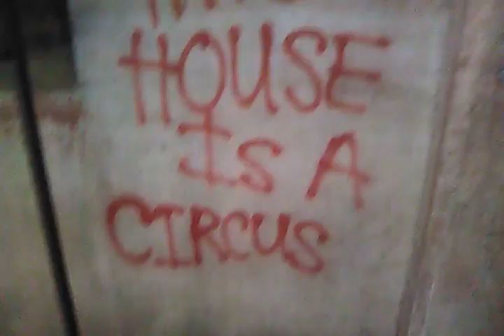Lamont goes back one last time to the haunted slaughterhouse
Urban exploring